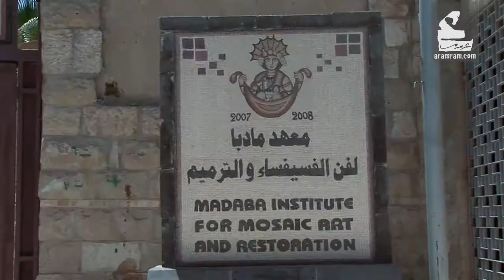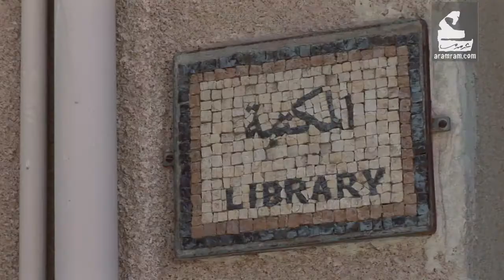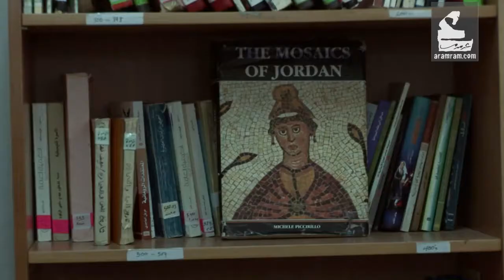دبلوم فسيفساء | شخصيات ومبادرات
معهد مادبا لفن الفسيفساء والترميم في مادبا هو المعهد الوحيد في الشرق الأوسط الذي يعطي درجة الدبلوم في فن الفسيفساء!

لمشاهدة المزيد :
فيسبوك